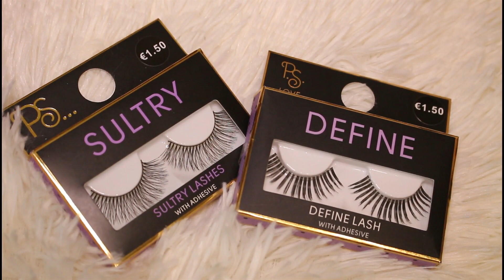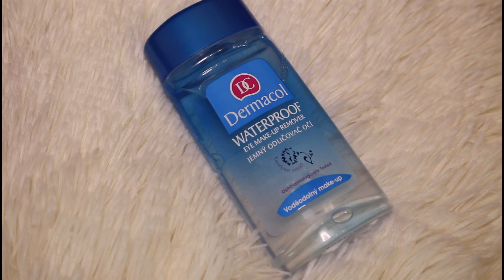Listopadové nákupy 2015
Ty nejstylovější youtuberky zastupuje agentura GET BOOST, v případě zájmu o spolupráci pište na email a do předmětu uveďte mé jméno či přezdívku.